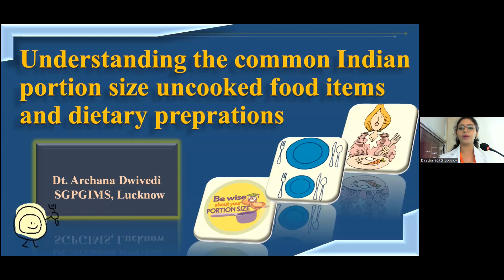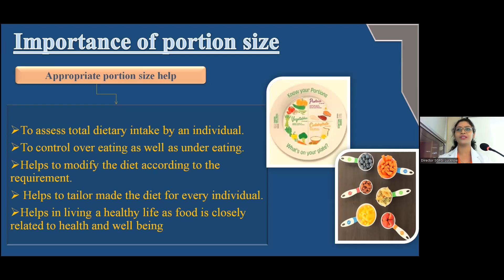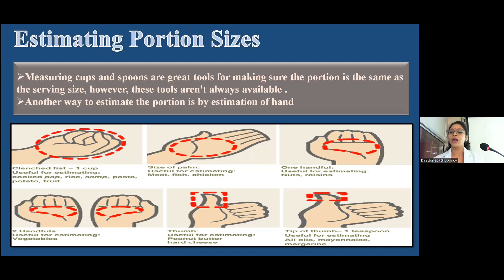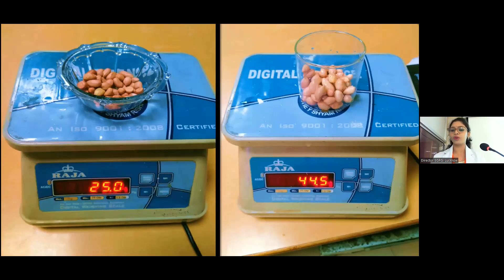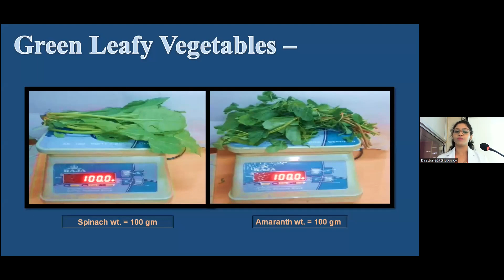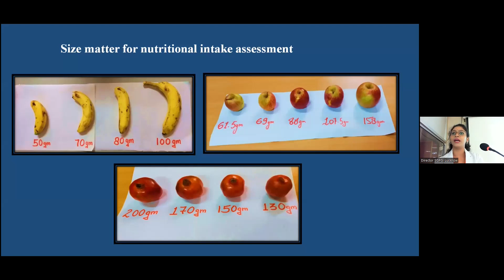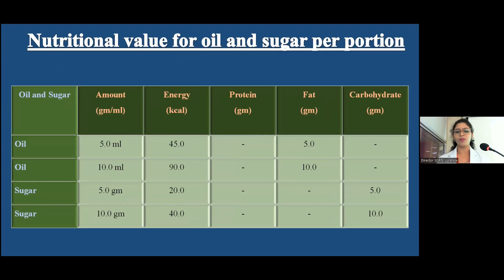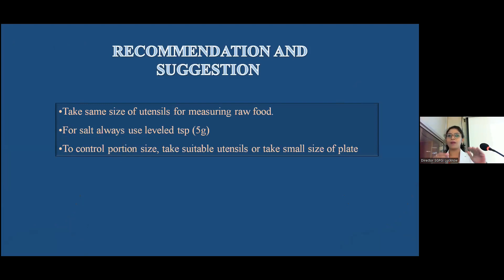Understanding the common India Portion Size uncooked food items and dietary preprations Dt Archana S